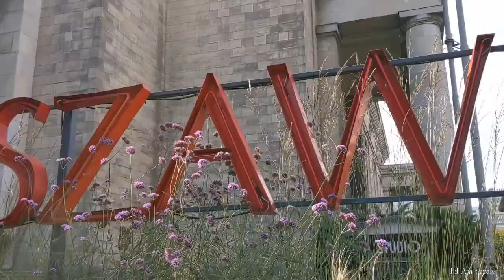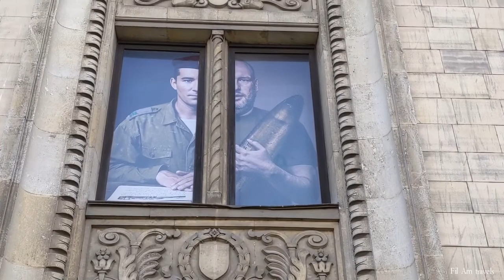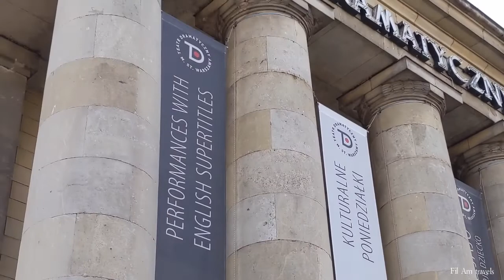🇵🇱POLAND Palace of Culture and Science in Warsaw🏛️⛪ Outside City view area/September 2021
We are very lucky to be able to see this everyday while we are here in Warsaw, since we just live by in the corner of this Iconic building in Warsaw. One of the highest and most recognisable building in Warsaw can be seen from almost every part of the capital. It was opened in 1955 on the initiative of Joseph Stalin as a "gift of the Soviet people of Poles."
Built by Russian workers, for a long time, it was considered to be a symbol of socialist
power and the pride of People's Poland- it was where conventions of the Polish United Workers Party took place. Since its beginning, its monumental interiors have hosted numerous concerts,exhibitions,fairs and shows.
Currently,the palace is home to theatres, a cinema,museums,trendy pubs and the main Warsaw Tourist Information office.